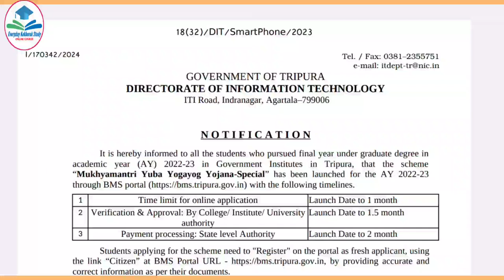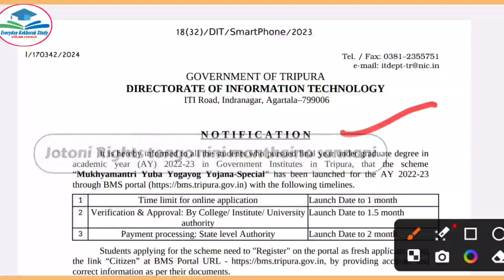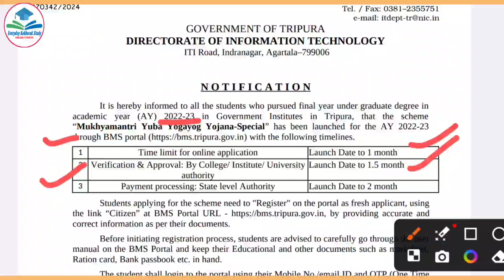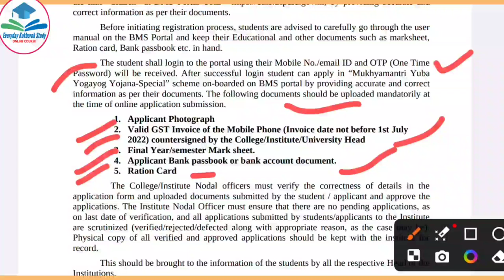Mobile Phone ni rang mansinai || Passing College Academic Year 2022-23 || Kokborok